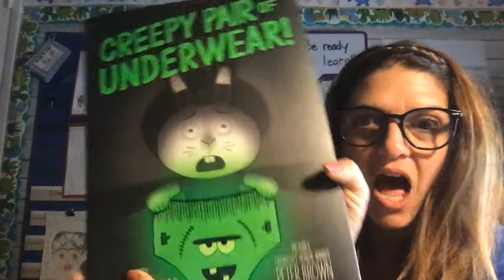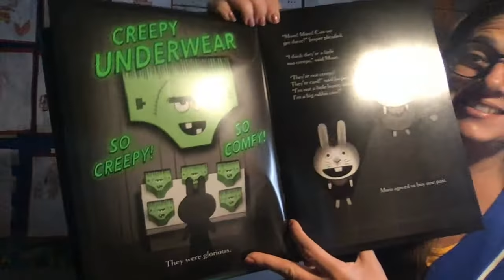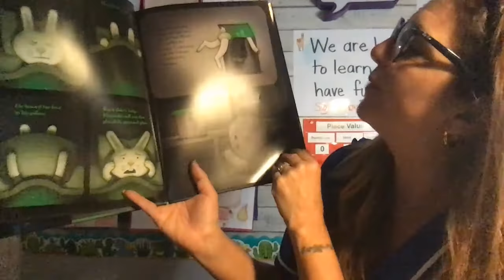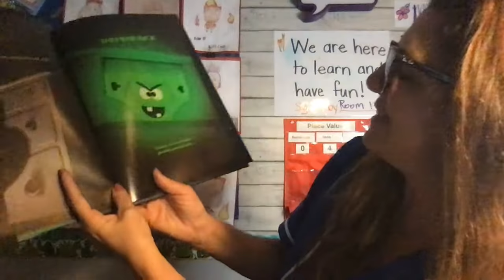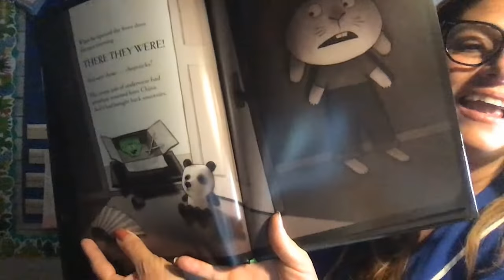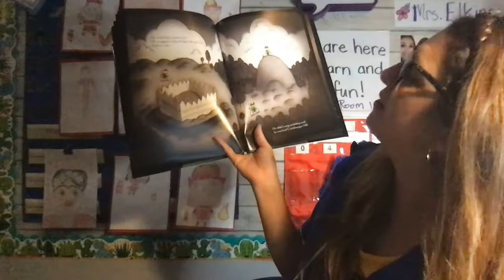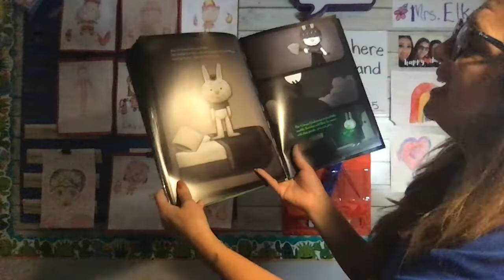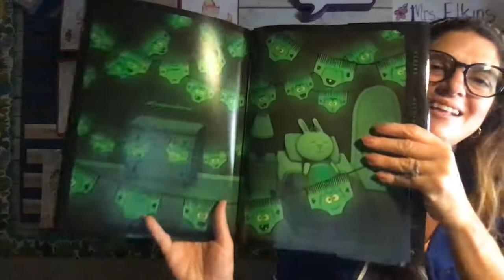October 19 Read and Respond